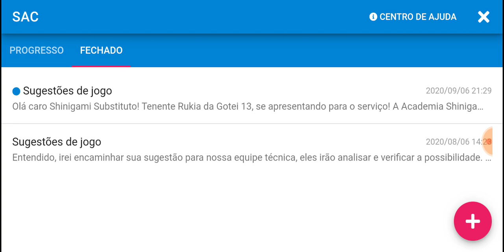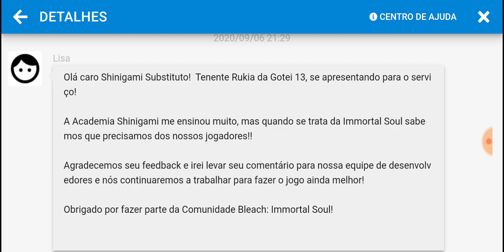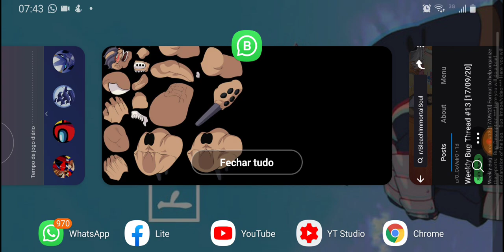VAZAMENTO DA SEMANA! YAMMY RESSURRETION (ESPADA 0) NOVO BOSS ? - BLEACH IMMORTAL SOUL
●TODOS QUE SEGUIREM MEU CANAL MA TWITCH ESTÃOCONCORRENDO A UM GIFT! LINK ABAIXO
●WHATSAPP PARA ADIQUIRIR O CHIP DE INTERNET ILIMITADA POR 50 REAIS MENSAIS
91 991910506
●MEU INSTAGRAM
●LOJA PARCEIRA NO CANAL ENTREGA EM TODO BRASIL, AJUDE A BATER 10 MIL SEGUIDORES
-Kawaii Club Belém
●LINK PARA O SERVIDOR OFICIAL DO CANAL, SEJA UM DOS PRIMEIROS MEMBROS
●ESSE APP É INCRIVEL E VC PODE SACAR APARTIR DE 3 DOLARES
REPOST EM FULL HD!
Seja o primeiro!
■CANAIS PARCEIROS
■GRUPOS OFICIAIS DO CANAL
-Grupo Oficial #1
-Grupo para ganhar Recarga (assista o vídeo para entende como funciona o grupo)
■FALE COMIGO
Humberto Pereira
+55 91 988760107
■LOJAS PARCEIRAS
-Lojinha do Drew